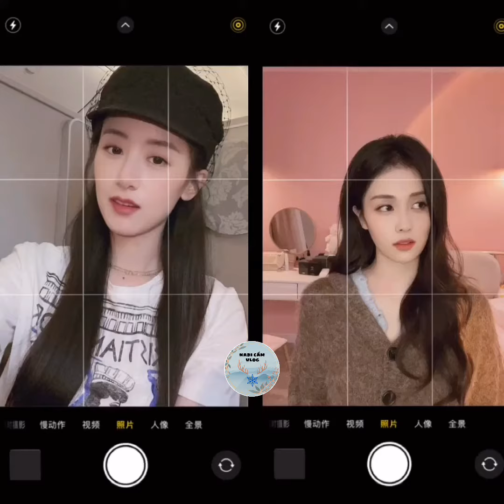[Bạch Lộc-Viên Băng Nghiên] Khi 2 tiểu Bảo Bối đu cùng 1 trend douyin 🖤 Cưng qtqd ( ˘ ³˘)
Nabi Cầm vlog

 Ad chủ yếu hoạt động ở 2 nơi..1 là kênh youtube này, 2 là bên trang pace của ad nha 🖤

Bên đây ad chủ yếu chia sẻ các vid (vid theo sở thích của ad nhen) có độ dài trên 1p.

Còn bên trang pace ad sẽ cập nhật hình ảnh, tin tức (củng theo sở thích của ad nha ^^)  chủ yếu của Viên Băng Nghiên, Thành Nghị và Bạch Lộc. Các vid ngắn có độ dài dưới 1p.

Các bạn ở bên kênh của ad nếu các bạn có thời gian rảnh thì ghé qua trang pace của ad chơi nha, coi tui luyên thuyên chiện trên trời dưới đất nè 🤣